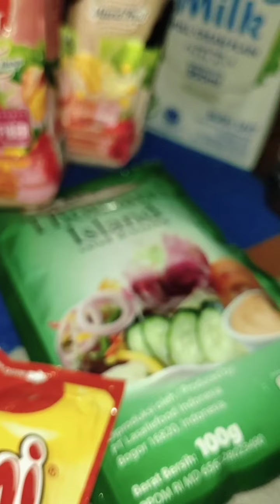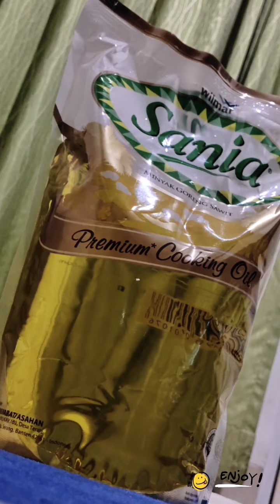MINYAK GORENG LANGKA! Semangat Para Pedagang. Stok Ramadhan Kami Terakhir beli 5 Bulan Lalu.